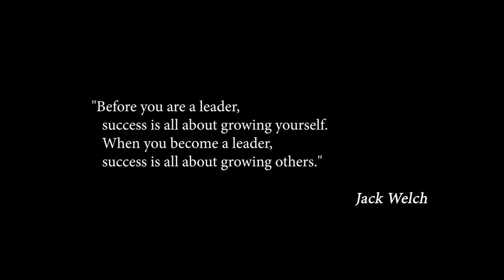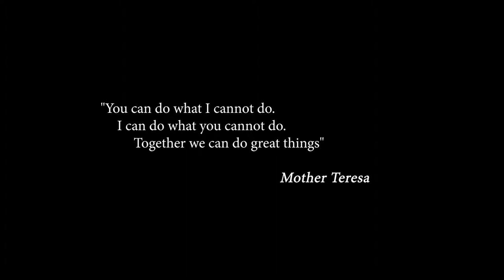Senior Leader Induction 2018 - SHORT VERSION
Highlights of the 2018 senior leader ceremony for Greenside High.